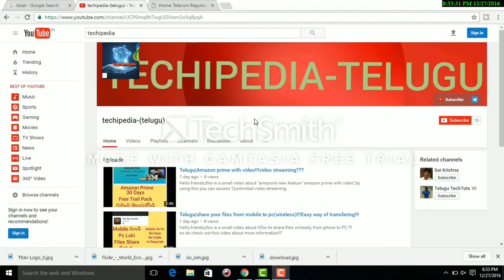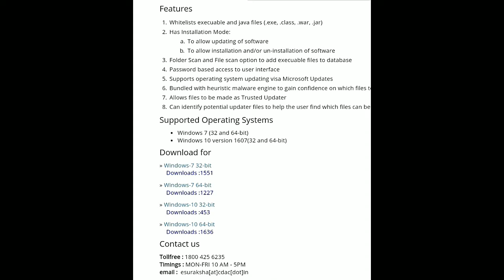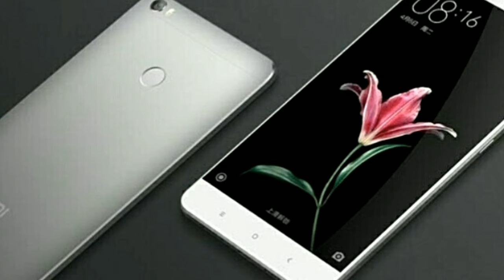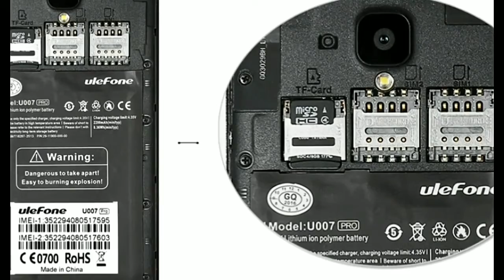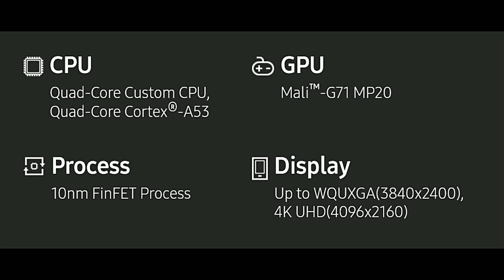Telugu|Tech updates of the week||in telugu||[Episode #10]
Hello friends in this video i explained you about "Technology updates... of past week!!!
in this video i included info regarding
||samsung&jio event||Htc u ultra&u play||snapdragon 660 Processor news||Rupees 156 4G smartphone scam||indian government antivirus softwares info||
So do check out this video for more information!

Follow me on
GOOGLE PLUS: